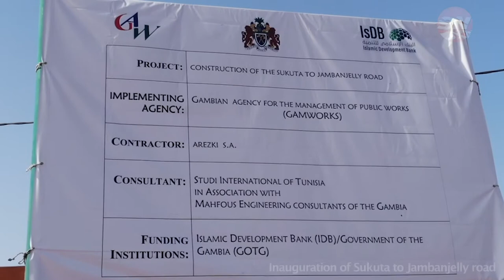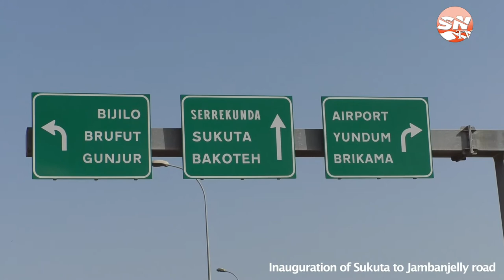NDP | Ali Arezki, Project Contractors, Sukuta-Jambanjelly Road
Ali Arezki of Arezki S.A, the project contractors for the Sukuta-Jambanjelly Road, speaks at the inauguration event.